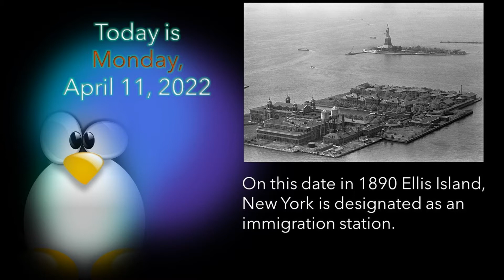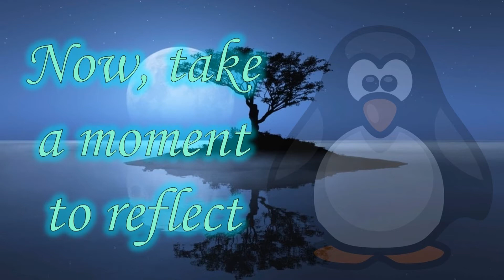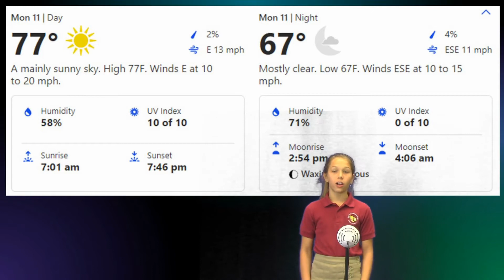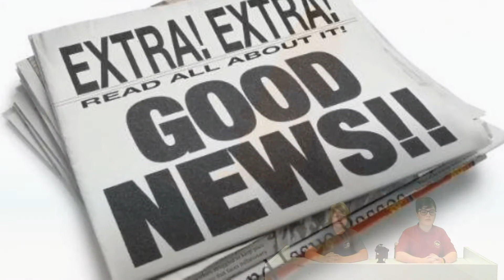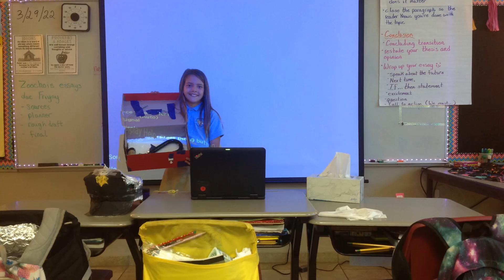Morning News 2022-04-11